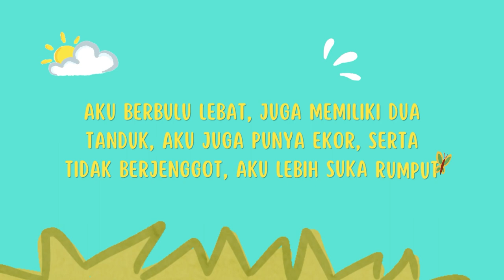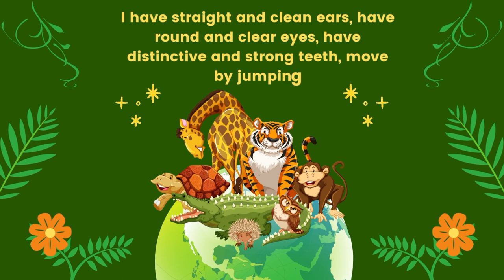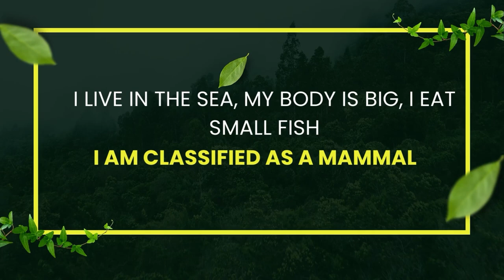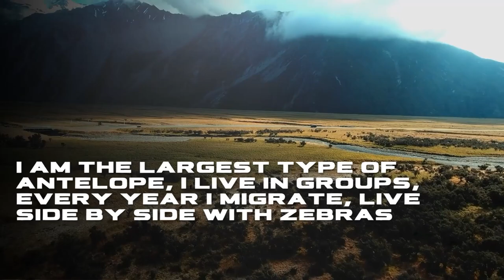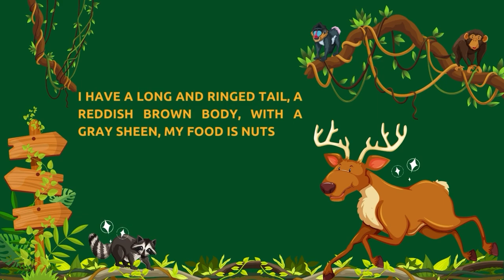Guessing Images of Animals Around Us | Frog, Sheep, Snail, Stingray, Rabbit, Whale, Lizard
Don't forget to check out other videos and playlists on the channel!

Hello friends, Animals Universal youtube channel is a youtube channel whose main content revolves around animals around us. We provide informational pictures and videos about animals. With the desire that people understand more about the animals around us. whether it's farm animals, animals that we already know and are close to us. Or even wild animals, perhaps little is known to man.
There are wild animals such as elephants, tigers, lions, giraffes, crocodiles, zebras... Or animals that are raised and raised such as dogs, cats, chickens, ducks, horses, cows, sheep, goats.
We strive to deliver crisp footage, accompanied by videos that are fun, informative, and educational.